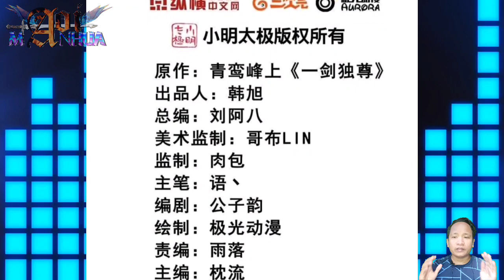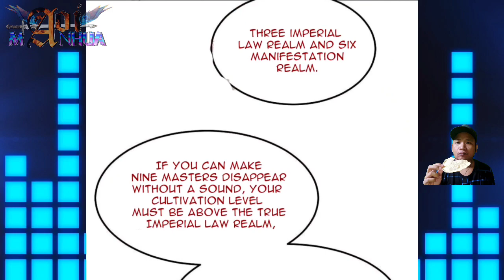[ENGLISH] Unruly Fellow ~ One Sword Dominated Chapter 304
COPYRIGHT / LICENSING